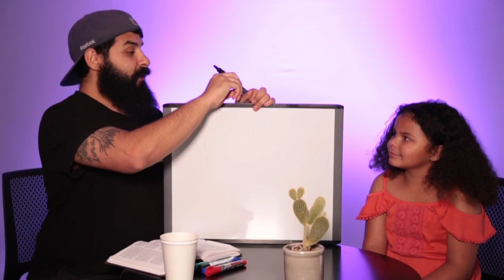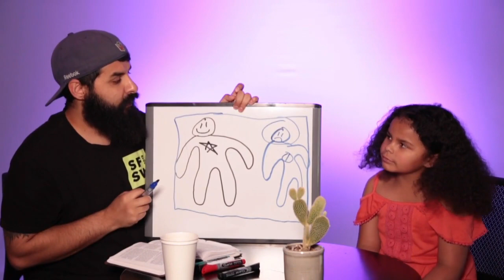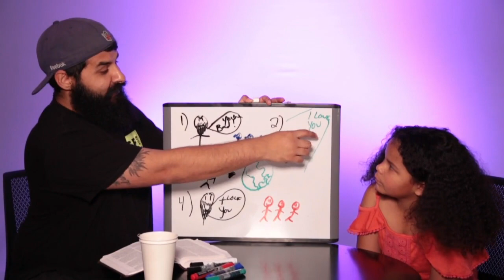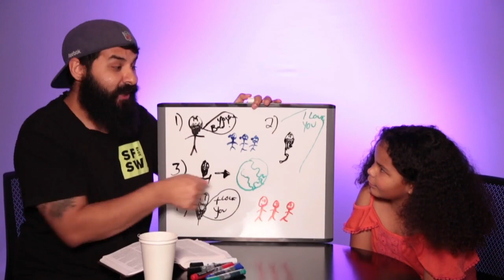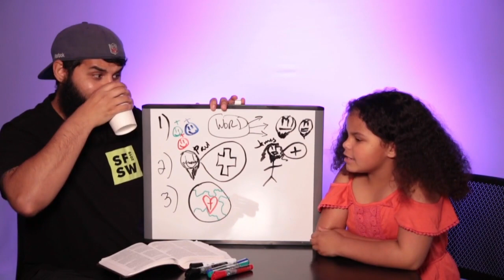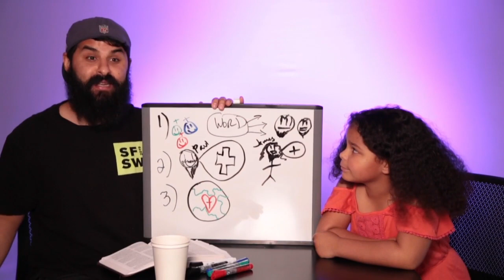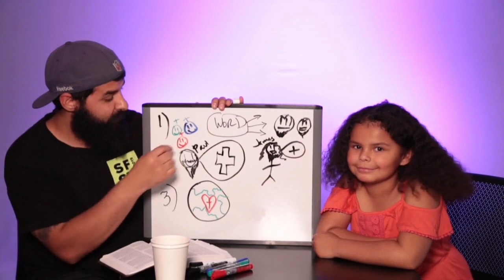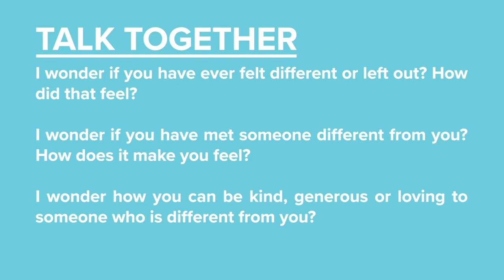KIDZONE ONLINE: Ep. 10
Join us as we learn about how God made everyone unique and special and how that is a beautiful thing! We will worship together, hear an awesome story from the Bible, and watch some familiar faces play a "Backwards Challenge" game!

Kidzone is a ministry of New Heights Church, located in Vancouver, WA. We seek to bring help, hope and home through the love of Jesus Christ.